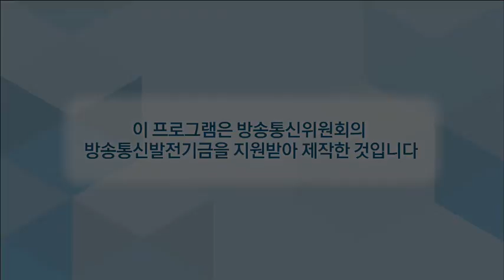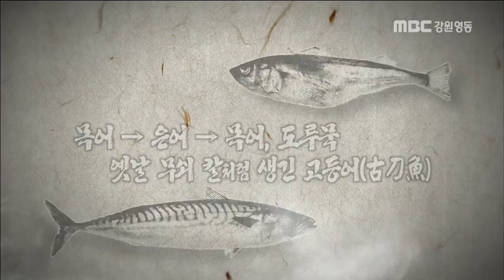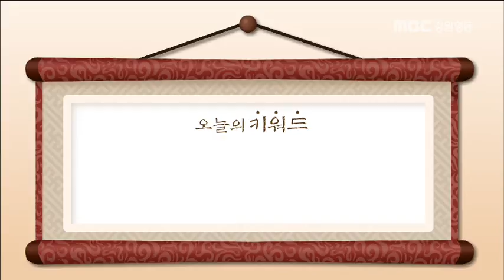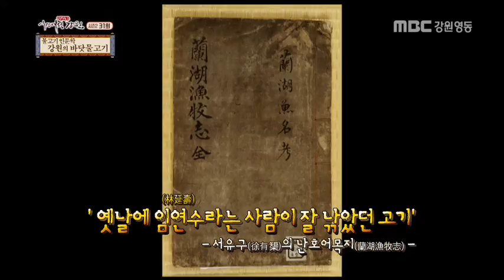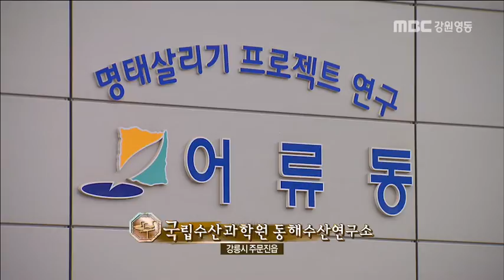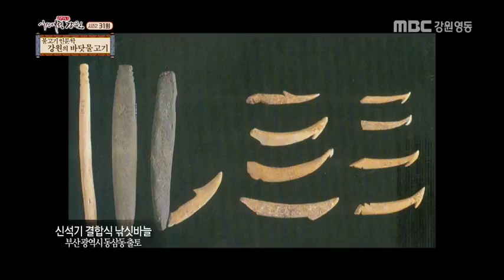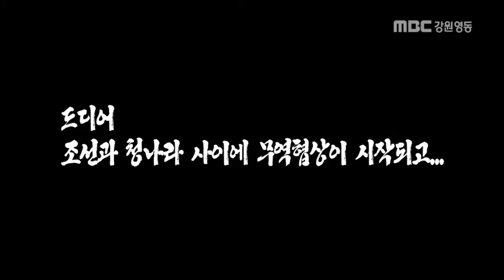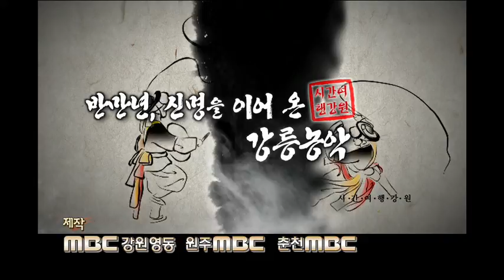시간여행 강원 시즌 2 31회 '물고기 인문학 강원의 바닷물고기'(2016.12.25)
시간여행 강원 시즌 2 - 31회 '물고기 인문학 강원의 바닷물고기'

강원도의 역사를 재미있고, 알기 쉬벡 풀어내는 역사토크 '시간여행 강원 시즌 2' ▶︎